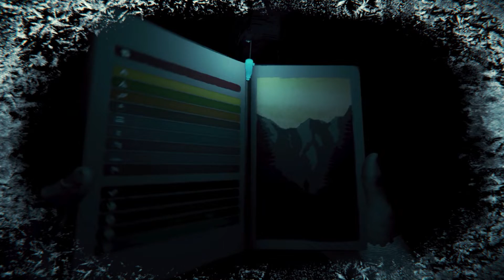😢 Walka i Zakończenie [KONIEC] 😢 The Forest #26 w/ Madzia Guga Wojtusialke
Hejka kochani, zapraszamy na nową serię :D Jako, że nigdy u mnie na kanale The Forest nie było, to już jest. Miłego Oglądania :)